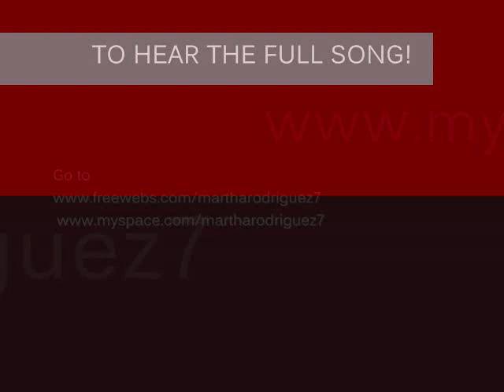Martha Rodriguez - Louisiana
Dedicated to the victims of Hurricane Katrina